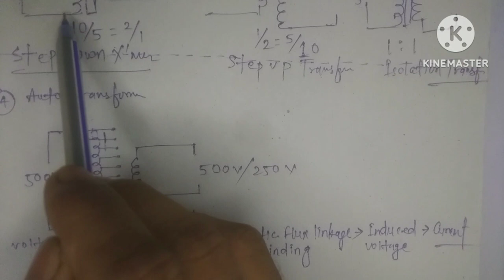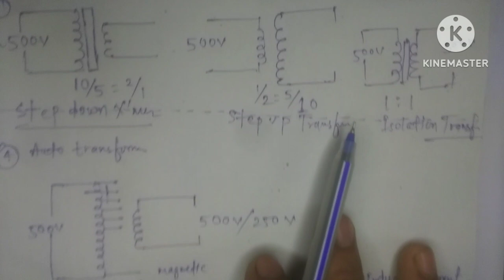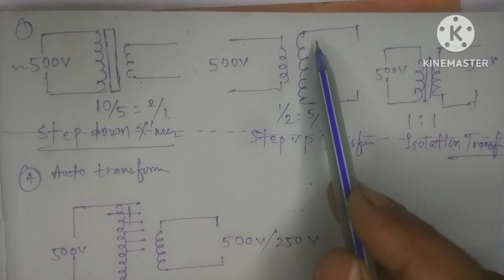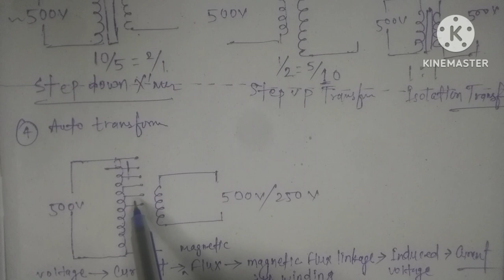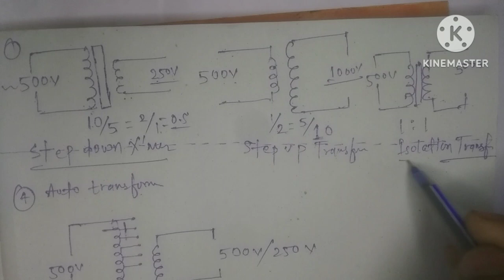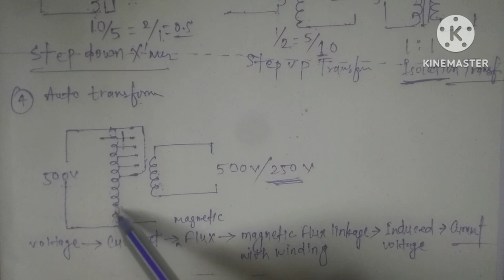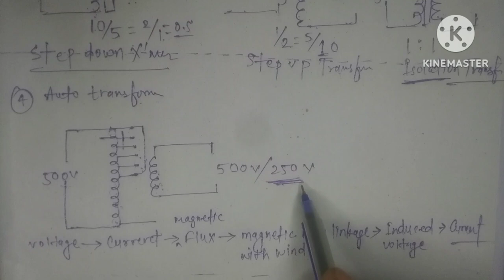Transformer kaise work karta hai।what is Transformer in Hindi।Type of transformer#baatein industryki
what is Transformer in Hindi
Transformer kaise work karta hai
Type of transformer
how to transfer power
Transformer Khan sir
Transformer interview questions ।
working principal of transformer
faraday's law of electromagnetic induction।
All about transformer
stepup transformer
step down transformer
auto transformer
variable voltage transformer
tape changer transformer